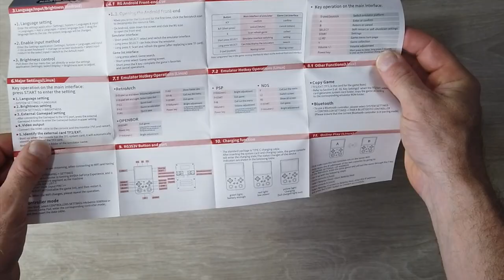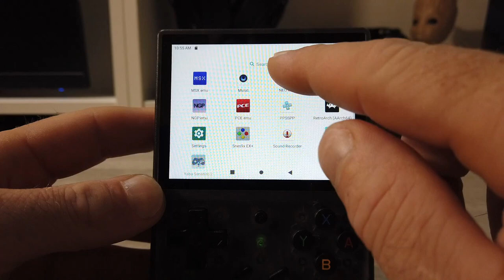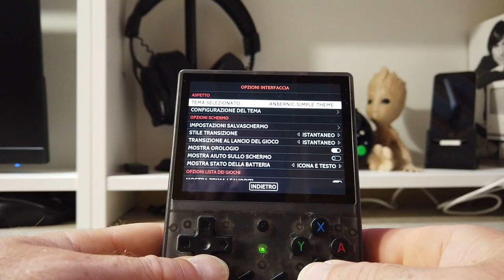QUESTA ANBERNIC RETROGAMING EMULA TUTTE LE CONSOLE ANCHE SULLA TV - ANBERNIC RG353V 256GB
Link Utili

         ❖❖❖❖❖❖❖❖❖❖❖❖❖❖Contatti❖❖❖❖❖❖❖❖❖❖❖❖❖❖❖